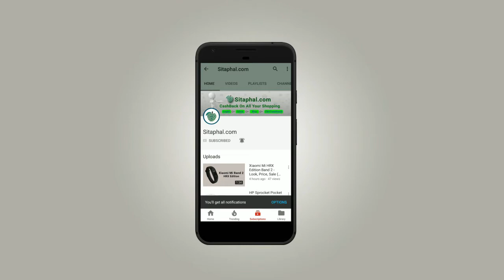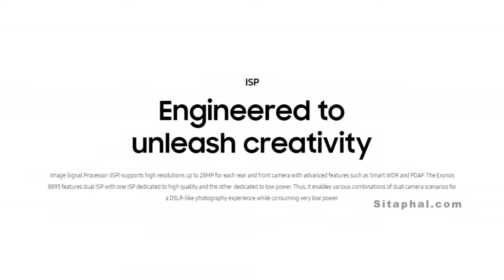What is Samsung Exynos 9810? It's Benefits